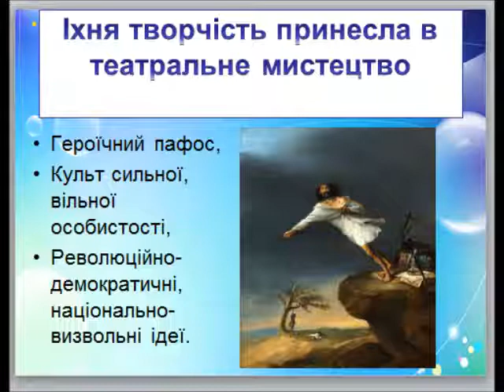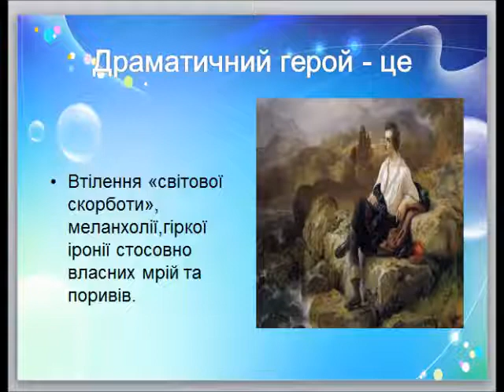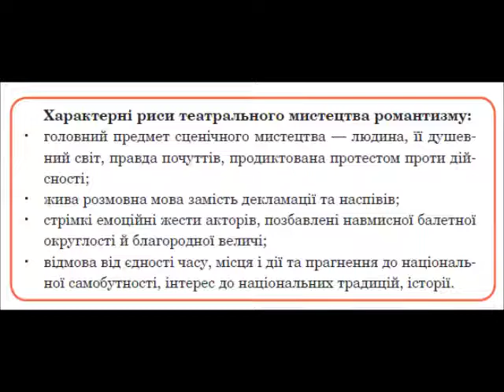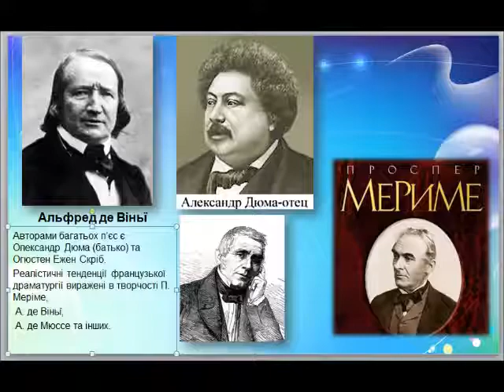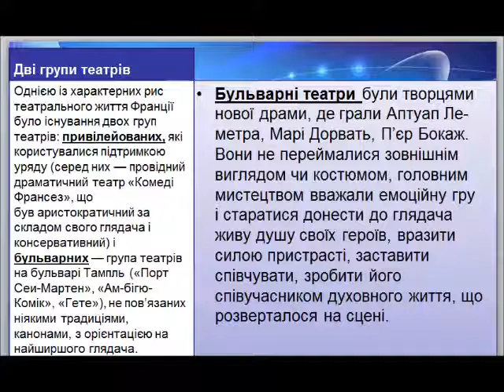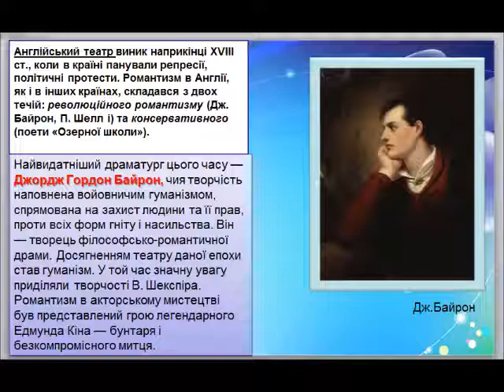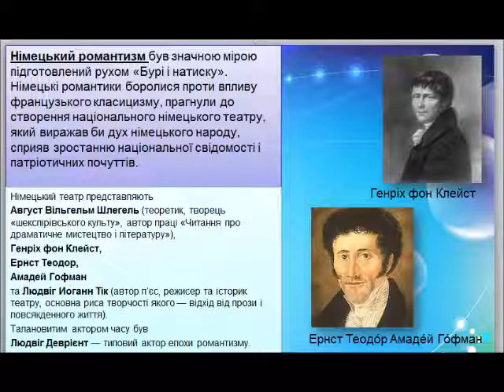Дистанційне навчання. "Стиль романтизм у театрі"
Дистанційне навчання до підручника Кондратової Л.Г. " Мистецтво 8 клас" урок 29 " Стиль романтизм у музиці, театрі, моді"